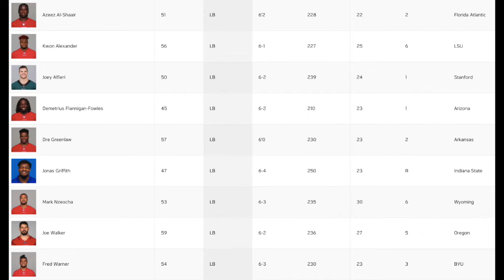49ers Linebacker Roster Predictions 2020 (Start, Cut and Bench)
Talking about the San Francisco 49ers and the linebacker (LB) position. Predicting which players will be on the roster come week 1. Got some guys so far this offseason. Last year, the team had 5 players come week 1 in 2019. Going to be picking 5 to 6 players for 2020. That's because the roster got bumped up to 55 players (1 for any position and other MUST be a lineman). For the most part, keeping the Super Bowl linebacker corp in tact. Good luck to all these players. Which linebackers do you have making the roster for the 49ers in 2020?

49ers LB roster as of this video:
Azeez Al-Shaair MLB
Kwon Alexander OLB
Joey Alfieri OLB
Demetrius Flannigan-Fowles OLB
Dee Ford OLB
Dre Greenlaw OLB
Jonas Griffith MLB
Mark Nzeocha OLB
Joe Walker MLB
Fred Warner MLB

About my channel:
My name is Bryan Chung and this channel is all about the NFL’s San Francisco 49ers ON the field. No OFF the field talk, no BS. Just football, football, football!